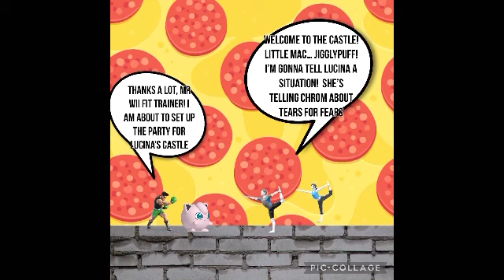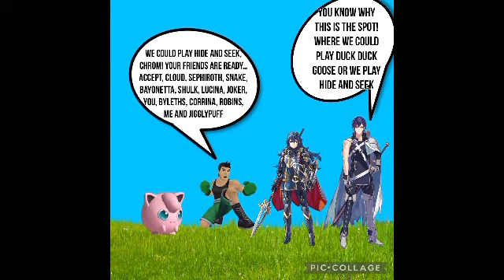FranKin - Aujourd'hui Peut-etre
And
Rodney Mess Productions
Presents
YouTube’s Super Smash Bros Ultimate

Track Reading
Glenwood Editorial Inc

Additional Camera Services
New Hollywood Inc

Nintendo Entertainment